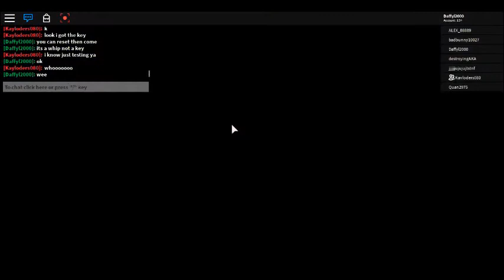ROB THE MANSION OBBY (FEAT MY FRIEND)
ParT 4 OF 5 why am i still doing this